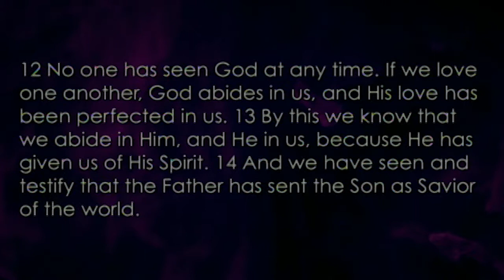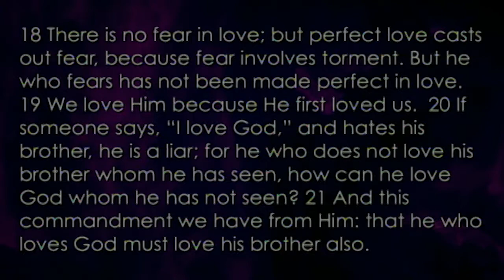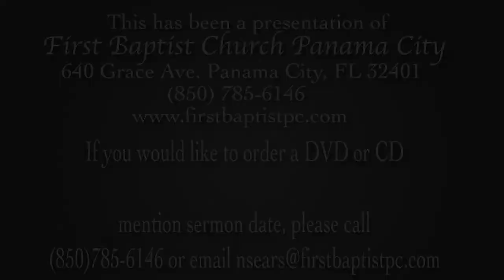12-3-2017 "Perfect Love" - Dr. Craig Conner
First Baptist Church Panama City, FL. Dr. Craig Conner continues his study in the book of 1st John 4:12-21 with the message "Perfect Love".